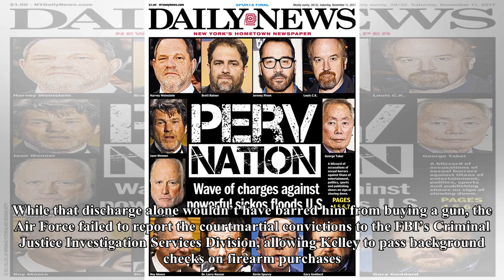Box TV-Texas Church shooter gun organization ex-wife on the speeding ticket in the pattern of abuse